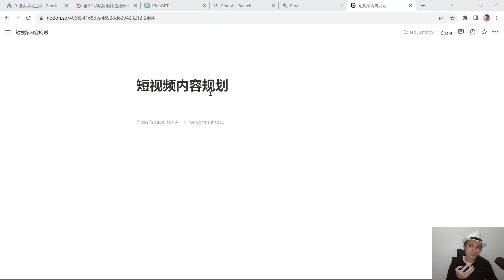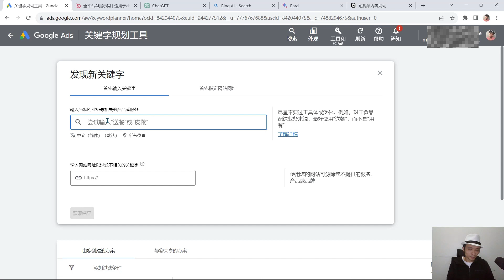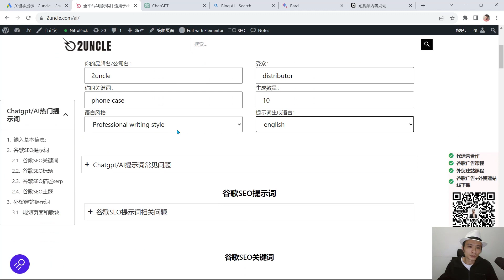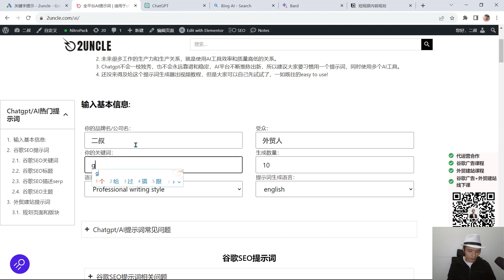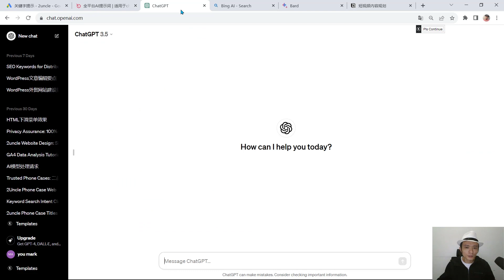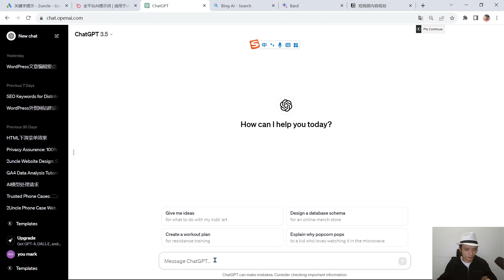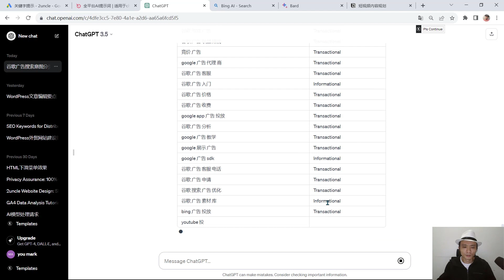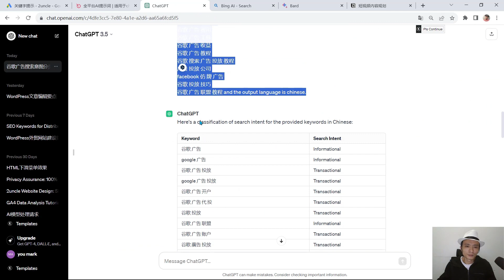如何做内容营销规划之关键词主题调研与AI工具分级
如何快速高效的做内容营销规划？
本视频教程能落地，能实操，上手就会！
本教程使用工具包括：
1. 谷歌广告关键词规划师
2. 二叔开发的AI提示词生成器，工具链接：
3. chatgpt，newbing，google bard